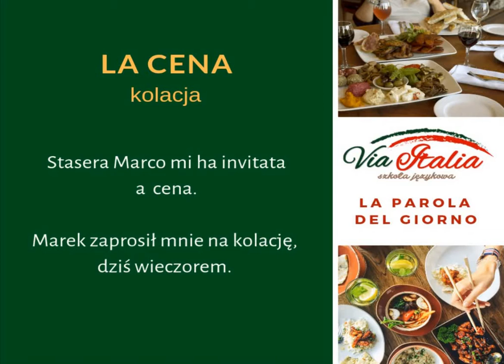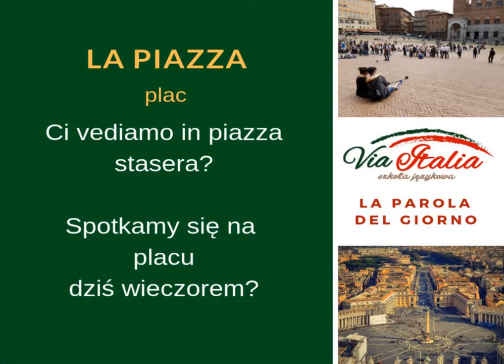słówko dnia z VIA ITALIA # 5